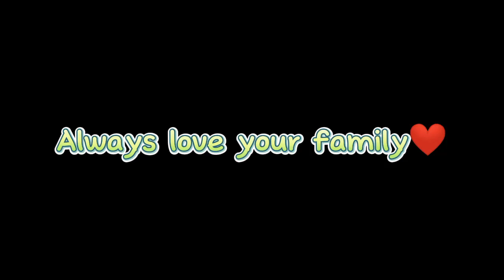The Best Birthday Gift🎁 // Auto generated voices // GCMM // Please Subscribe! (It will help alot!)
Hello guys⁓
I haven't made a GCMM in so long! This is a remake of my old video :D
The Auto generated voice idea was suggested by my mother! 💖

⚠I do not have any knowledge of foster care, this was all from my mind ⚠

Green text- Falica
Pink text- Hanna
Ombre text- Ms. Olivia (Foster worker)
Faded blue text- Ms. Britney
Blue text- Mrs. Pearl
Redish text- Mr. Pearl
White text- Foster owner (Aka boss)

Backstory of Falica and Hanna- Falica and Hanna are siblings, their family died in a terrible accident. They had no Godparents and had no relatives, so they were transferred to a foster home.
Falica always made sure to love her sister ( As for she didn't want to lose her ).

Backstory of Ms. Olivia- She loves kids so she took the Job as a foster worker.

Ms. Britney and Mrs. Pearl are cousins, so it wasn't random when she choose to leave Hanna to them.

Apps used
Gacha club- for ocs
Ibis paint x- for thumbnail
Capcut- for edit
Mobizen- for screenshots.

Time taken- 3 to 4 days

Thanks for reading, byeee